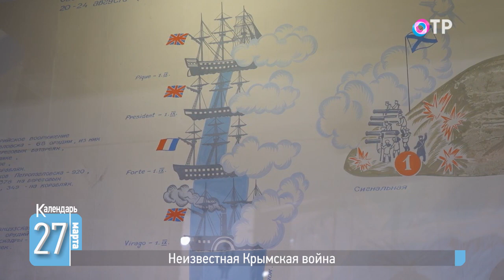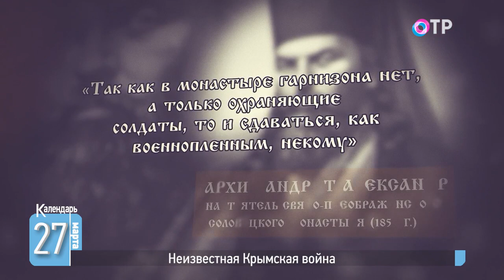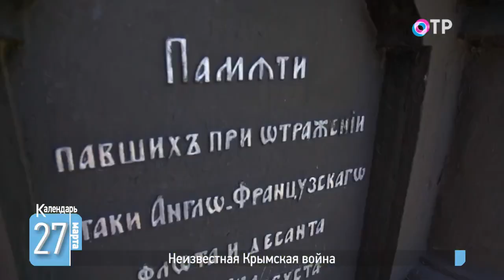27 марта 1854 года Англия и Франция объявили войну России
У нас её называли Крымской, а в Европе — Восточной. Началась она как война России с Османской империей, но 27 марта 1854 года к туркам присоединились Франция и Англия. Эту войну больше всего знают по героической обороне Севастополя. Но остались почти неизвестными ожесточённые сражения в других местах. На Севере и Дальнем Востоке на защиту Отечества встали все: от женщин до монахов. Как это было, неизвестные истории отваги и героизма — в нашем сюжете.